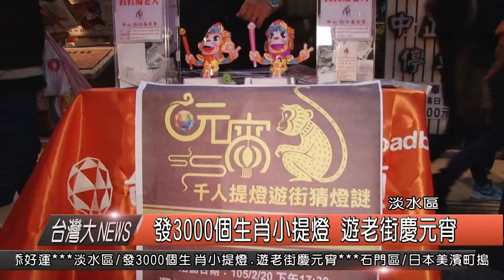1050222觀天下新聞HD03 淡水區發3000個生肖小提燈 遊老街慶元宵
今天是農曆正月15元宵節，也是俗稱的小過年，不過在上週六，於淡水老街廣場可是相熱鬧，由台灣鄉土人文關懷協會，舉辦的千人提燈遊街慶元宵活動，現場發放三千個元宵提燈，許多貴賓，以及市議員都出席，發燈籠給民眾，一同共襄盛舉